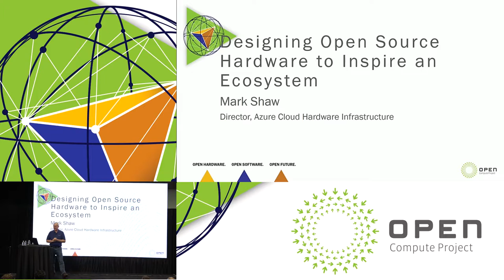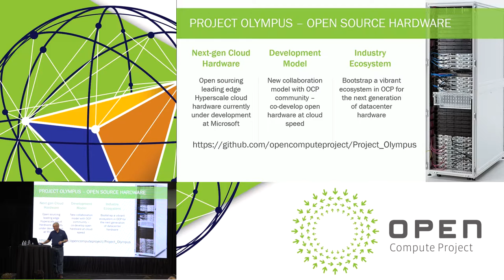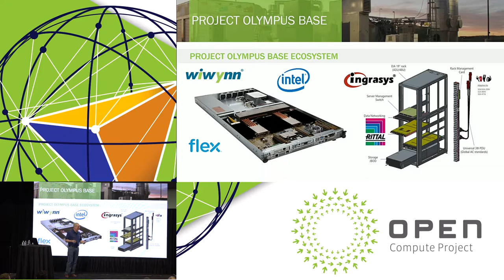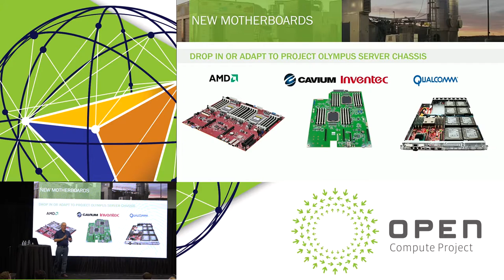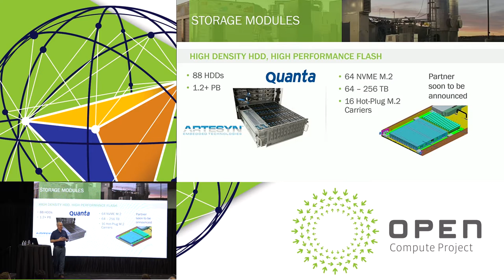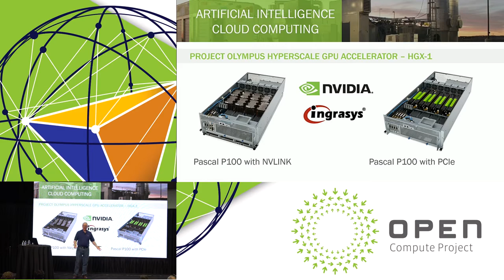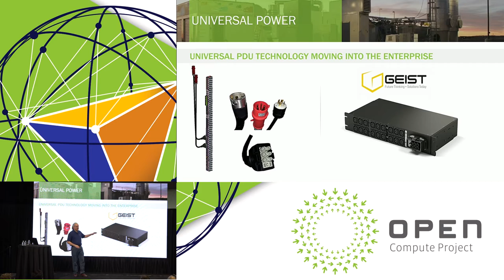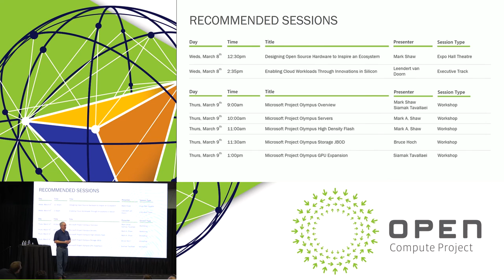Microsoft: Designing Open Source Hardware to Inspire an Ecosystem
Speaker: Mark Shaw

Mark Shaw, Director, Azure Cloud Hardware Infrastructure, Microsoft Corp. will delve into the innovative designs and details, from critical components to large sub-systems, of Microsoft’s Project Olympus open source hardware initiative. The session will also elaborate on how a full product portfolio and complete ecosystem can be created through community collaboration and the participation of industry partners.